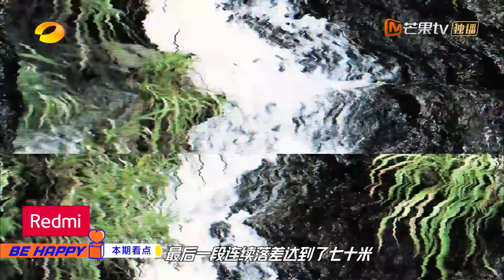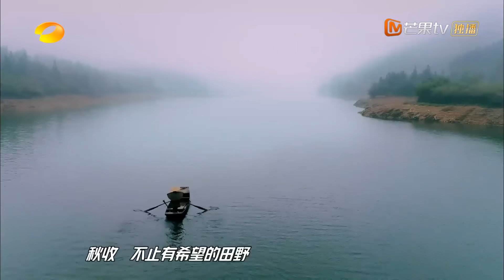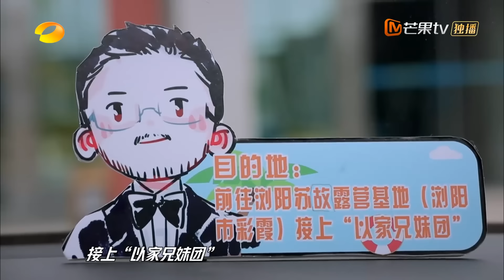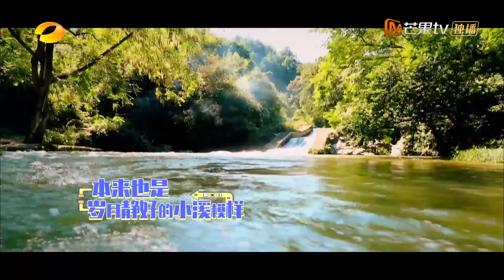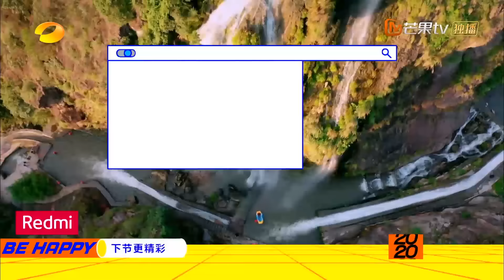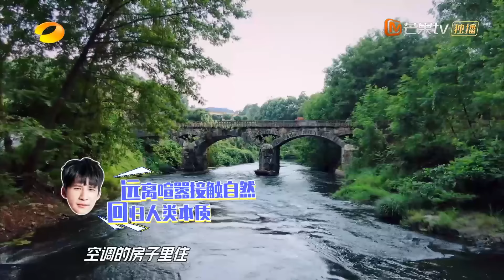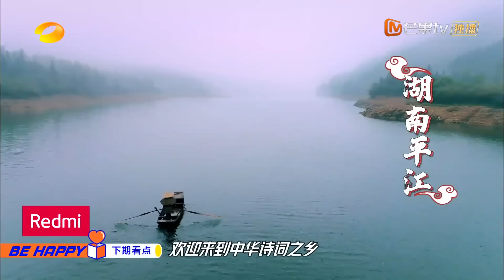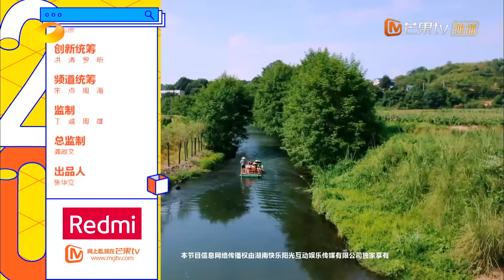《天天向上》20200830期：《以家人之名》携手天天兄弟快乐出游 宋威龙张新成谭松韵三兄妹野外露营 Day Day Up【芒果TV爱豆娱乐站】